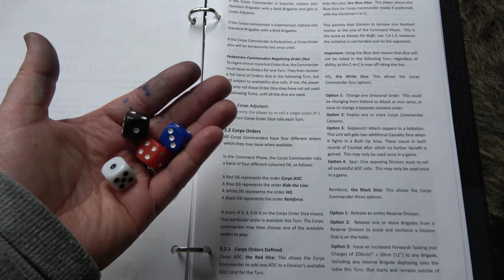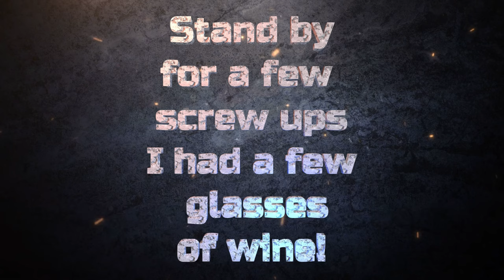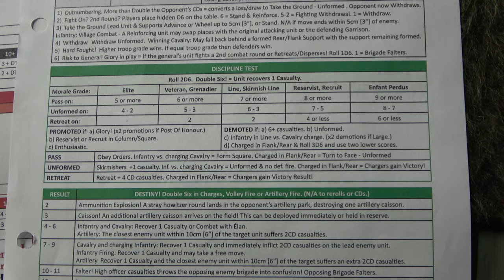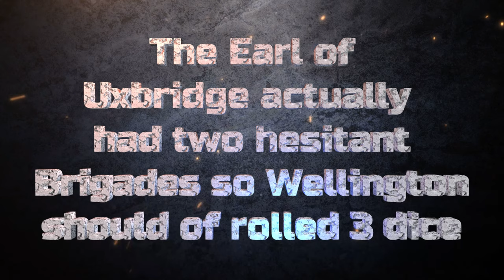The Battle of Ath; a General d'Armee 2nd edition battle Report from my fictional 1815 Campaign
This was my first game of David C. Brown's General d'Armee 2nd edition.  I was a huge fan of the 1st edition and I think the changes with this updated version are absolutely fantastic.
I am planning on immediately playing two more games of this fantastic set of rules!  I know these is an extremely long battle report, but if you have watched my channel before, this format is kind of my thing!
I hope you all have a fantastic weekend!  You all are an awesome community and I thank each of you for everything you do that makes this hobby so fantastic!